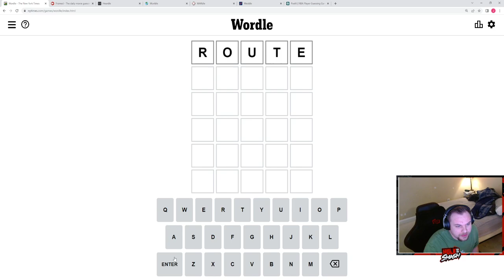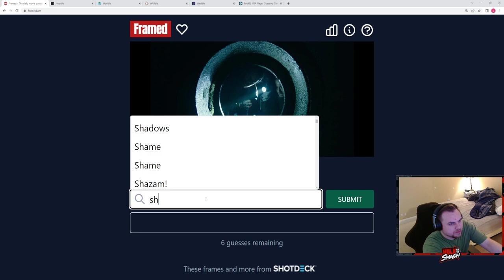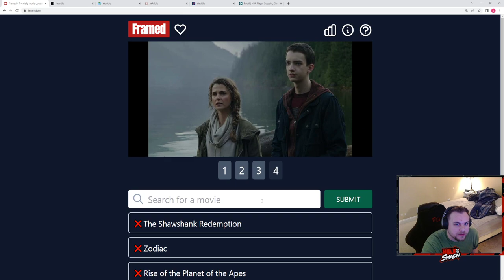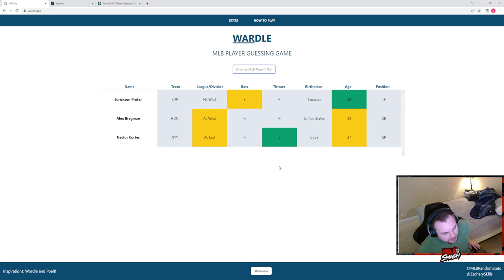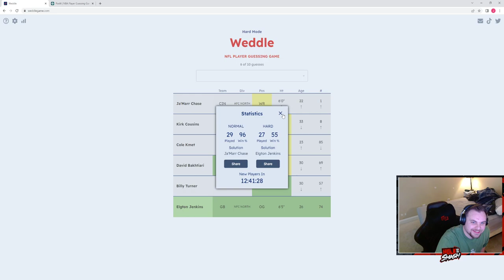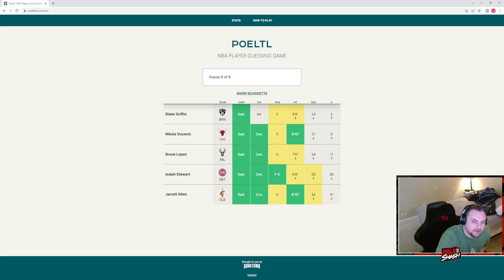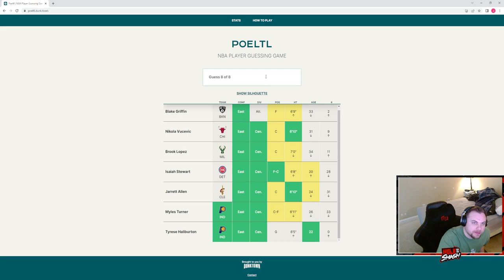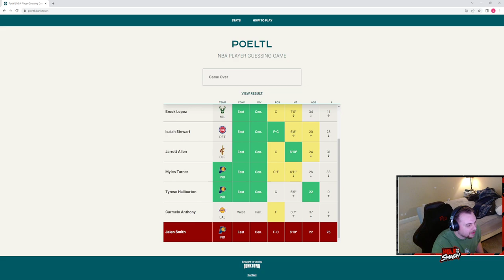5/1/22-Wordle Gauntlet: Wordle, Framed, Heardle, Worldle, Wardle, Weddle, Poeltl